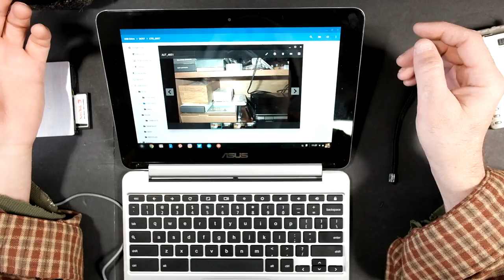Does a 20 year Old Digital Camera Still Work? - Vlog 15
I felt like seeing if my first digital camera still worked. So I found my old Canon Powershot A5 and tested it out. Matt produced this video.

Darbin Orvar
922 NW Circle Blvd., Suite 160
PMB 236

Fuji X70